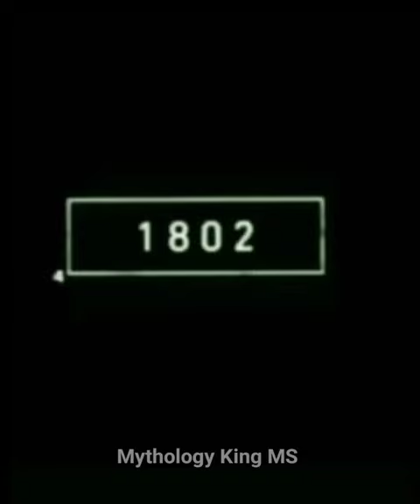Wait For End 😱 2023 Macaw And 5000 Bce Macaw // Mythology King 👑 MS //